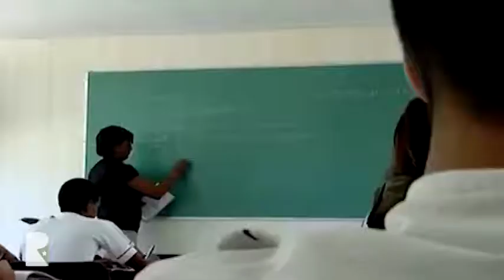El legado del joven mayor